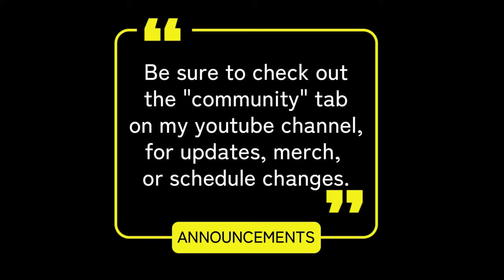CB radio was hot today with chatter!